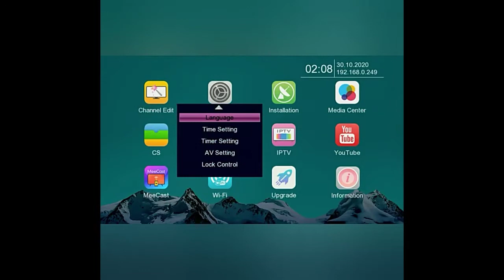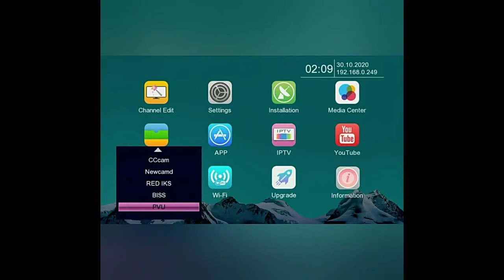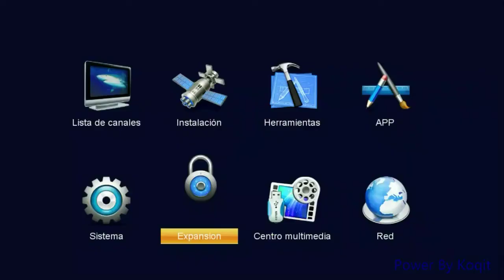best aliexpress products types of receivers | افضل أنواع أجهزة الاستقبال على علي اكسبرس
لطلب أو الاستعلام هذه روابط أجهزة الاستقبال على  علي اكسبرس
links products

1)- buy on aliexpress

2)- buy on aliexpress

3)- buy on aliexpress

4)- buy on aliexpress

лучших товаров с АлиЭкспресс
melhores produtos com Aliexpress
mejores productos con Aliexpress
meilleurs produits avec Aliexpress
best products with Aliexpress
new best hot amazing aliexpress product
أفضل منتجات  Aliexpress